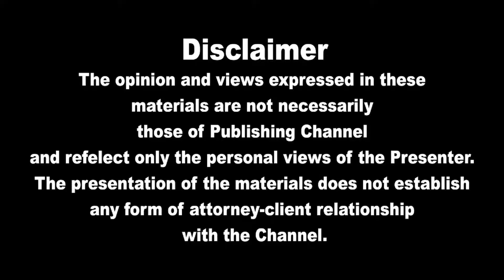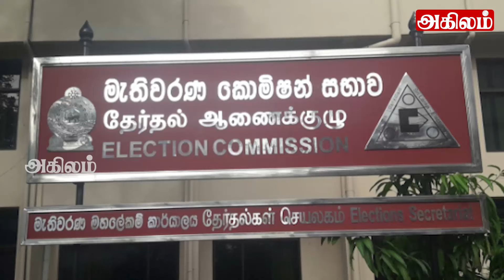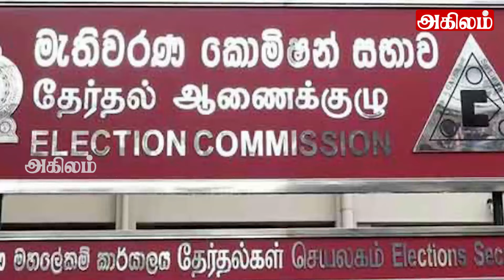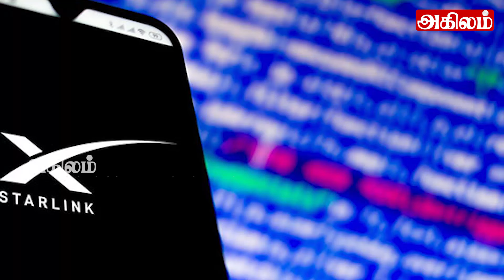இலங்கையின் பிரதான செய்திகள் 27.05.2024 | Today Sri Lanka Tamil News